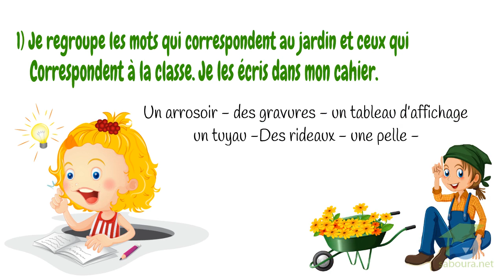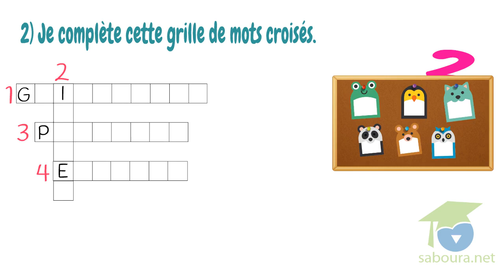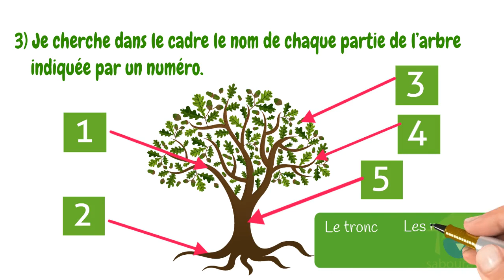-المستوى الخامس فرنسية- Module 1 journée 7 Vocabulaire